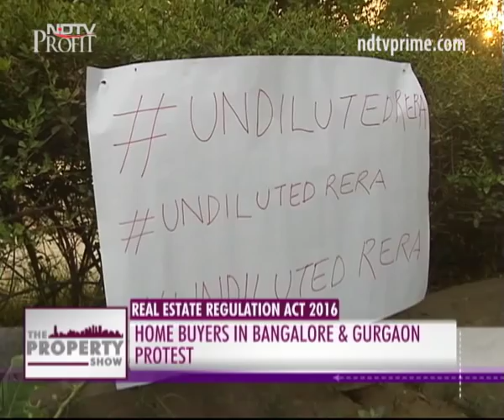Homebuyers Demand A Strong Real Estate Regulator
Clamour grows for a strong real estate regulator as homebuyers allege that the states have diluted the RERA rules.